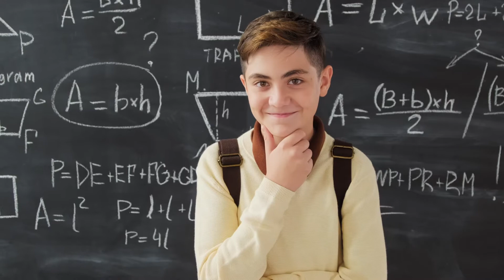How To Help Your Teen Set HEALTHY DATING BOUNDARIES (#1 Strategy)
In this video, Jason D. Scott gives you the #1 strategy on how to help your teen set healthy dating boundaries. This information will certainly allow every parent to come up with a game plan that will get your teen going in the right direction.

Question Of The Day - Have you a your teen talked about standards?

TIMESTAMPS
0:00 Intro
0:41 Communicate with your teen about having standards while dating
2:44 Question of the day
2:58 Free Coaching Session & Summary And Outro

✅  The mission of my channel is to help you find courage and clarity to live a life of character and integrity

Jason Scott is an author, speaker, and certified life coach. He helps individuals through educational and self help videos on YouTube, motivational content on Facebook, Twitter, LInkedIn, and Instagram, as well as offering 1 on 1 coaching sessions.

✅  The mission of my channel is to help you find courage and clarity to live a life free from your hurts, habits, and hang ups

Let's hang out on other social media platforms:
✅  Connect With Jason: